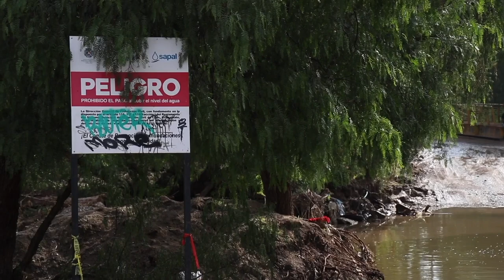Sin atención del MP, buscan familiares a Adrián Alejandro en el Tajo de Santa Ana